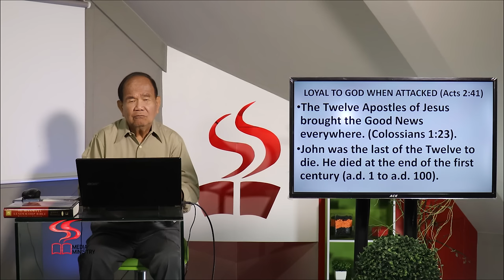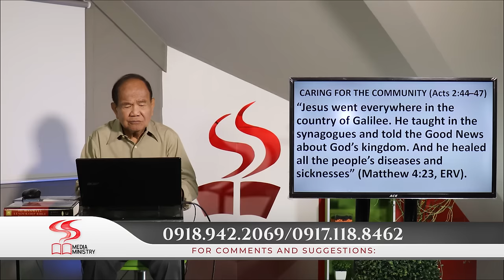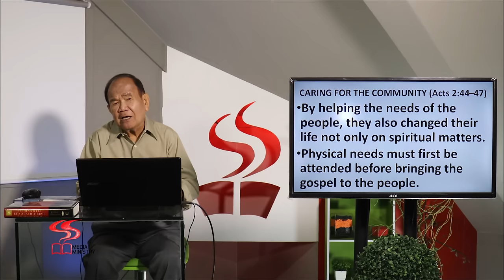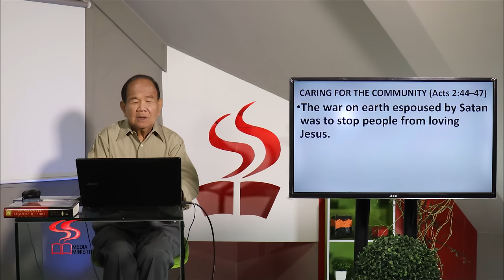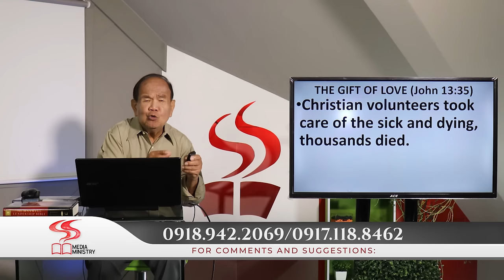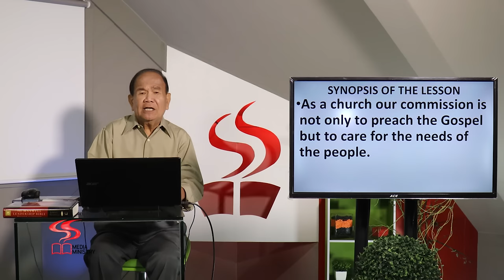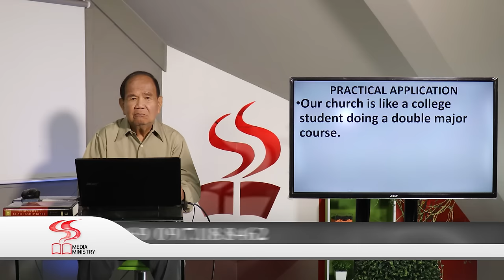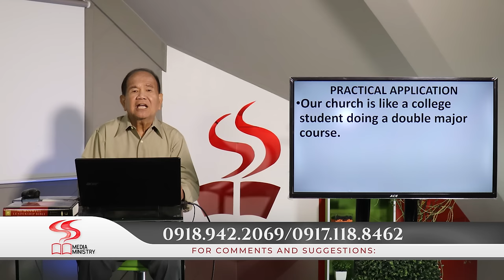LEKSYON | WHAT IS THE FIGHT REALLY ABOUT | PART 2 | APRIL 6 - 12